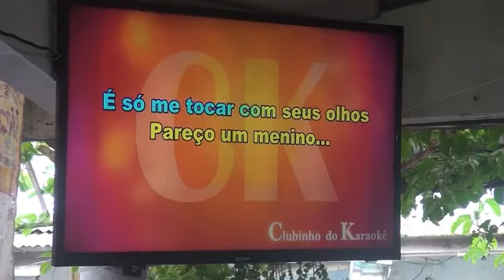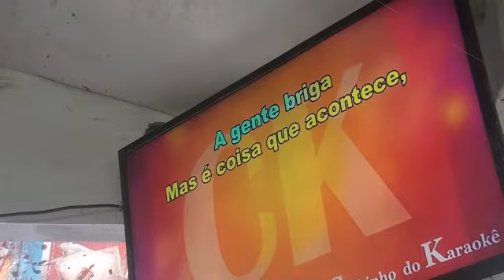PAREÇO UM MENINO = NENÊ = J MELO KARAOKE CLUB LIVE